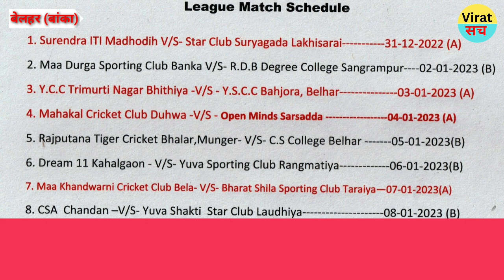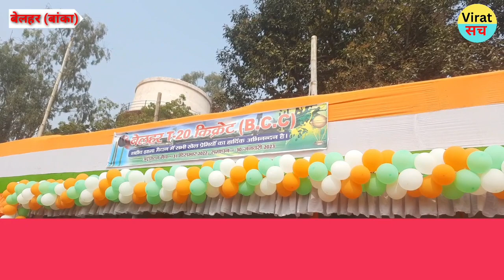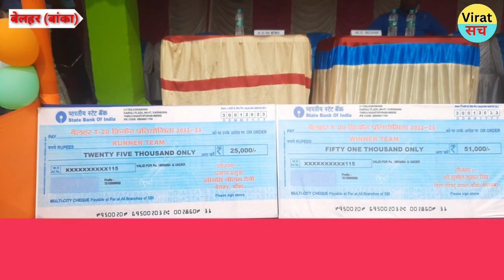शानदार क्रिकेट टूर्नामेंट का हुआ आगाज़, देखिए बांका का यह खूबसूरत क्रिकेट ग्राउंड